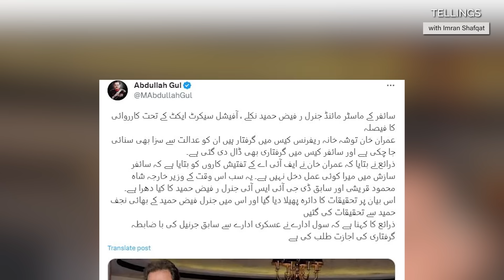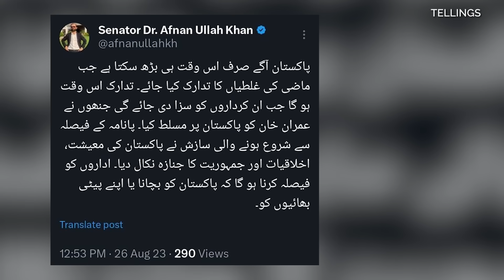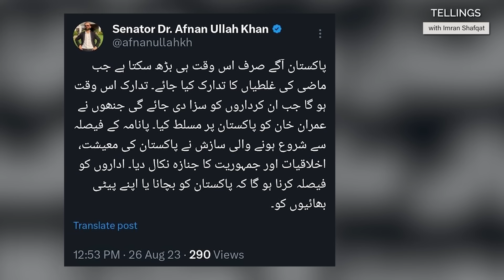2 Bari Giraftarion ka amal shuru !! Qureshi kay gird ghera tang, ijazat nama GHQ pohonch geya